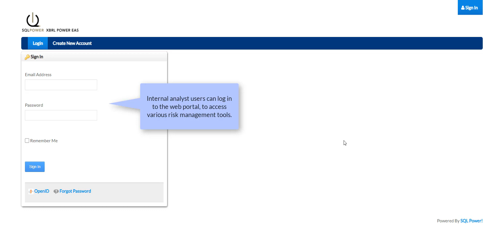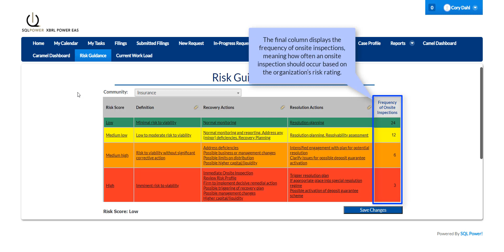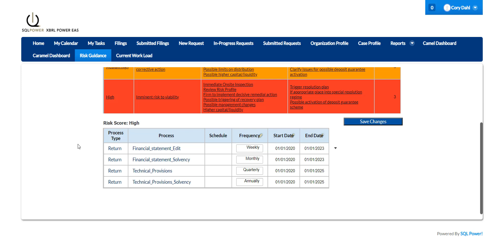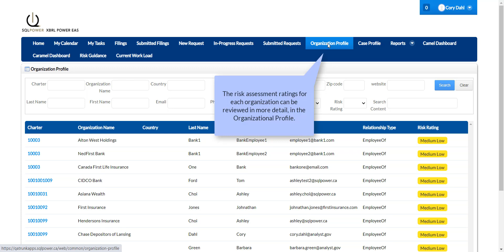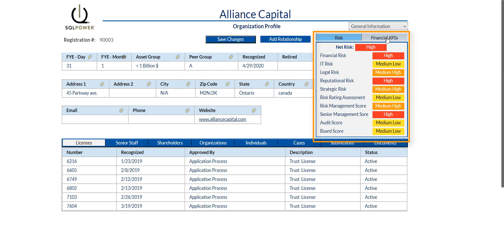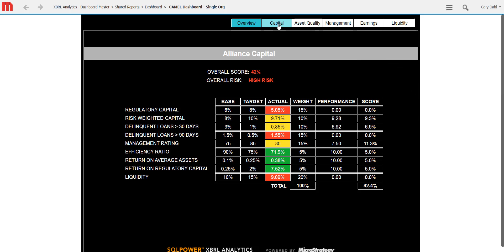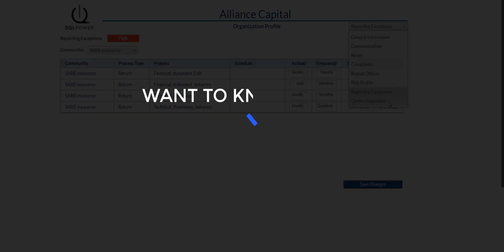SQL Power's Risk Management Solution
SQL Power’s Risk Management Solution allows regulators to define the frequency of onsite inspections and financial disclosure based on an organization’s risk ratings. Our comprehensive Advanced Analytics platform provides real-time monitoring and assessment of recently submitted financial data helping regulators frequently assess and re-assess financial risk.

The Solution can monitor an organizations’ performance and risk ratings through our 360-degree organizational view. Analysts can review and monitor regulated entities’ organizational performance and all related data (including infractions, complaints, and onsite inspections) from a single interface. In addition, regulators can access pre-built risk assessment dashboards that allow users to drill down into focus areas, filtering on organizations, peer groups, sectors, or classes.